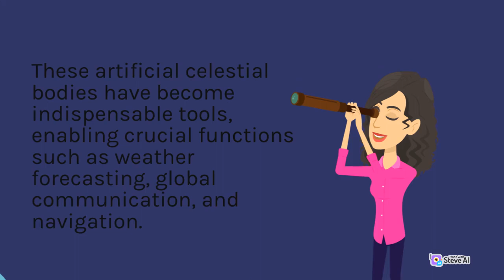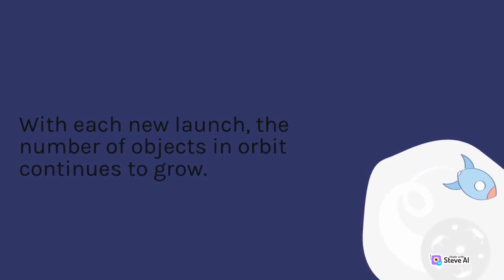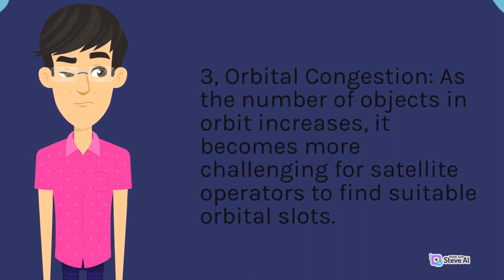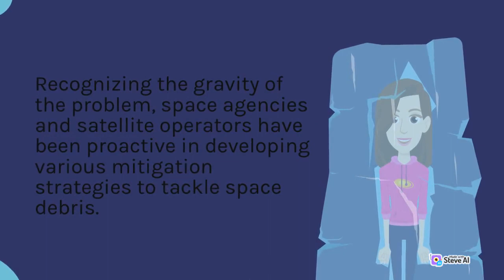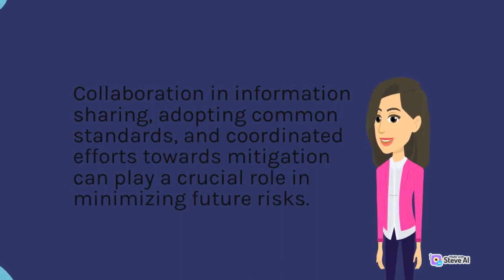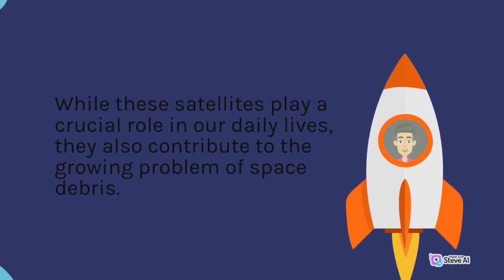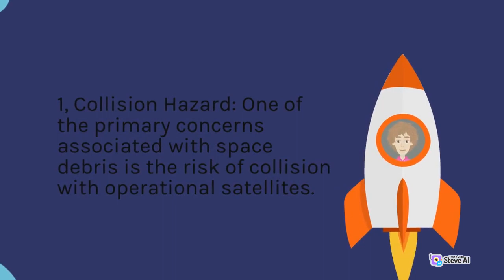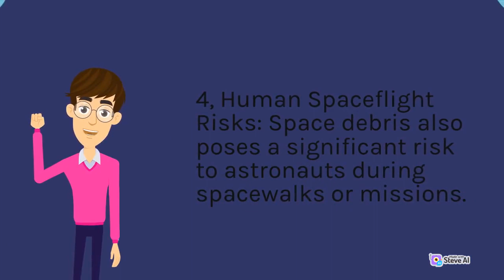Safeguarding the Space Debris Threats to Satellite Operations Technological Infrastructure Beyond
If you're interested in space science and exploration, you'll love our YouTube channel dedicated to all things outer space!

Our videos cover a range of topics, from the latest space missions and discoveries to in-depth explanations of the science behind space travel.

We also share interviews with experts in the field, behind-the-scenes looks at space facilities and equipment, and much more.

Whether you're a space enthusiast, a student studying astronomy or physics, or just curious about the cosmos, our channel has something for everyone. Join us on our journey to explore the final frontier!